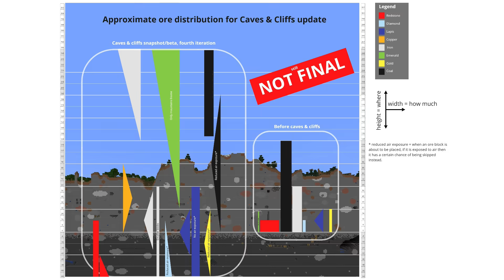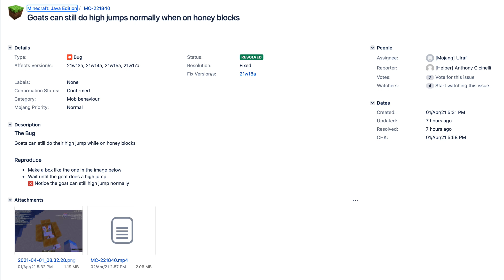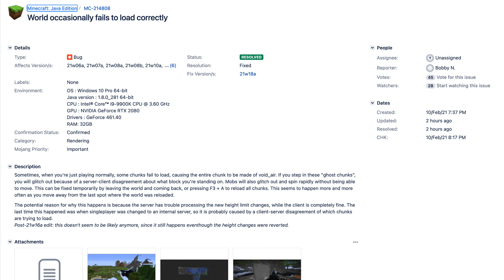Minecraft 1.17 – Snapshot 21w18a – Cambios variados y de generación, mejor rendimiento y menos bugs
Nueva snaphost 21w18a de la Caves & Cliffs Update con los siguientes cambios

– Oro en bruto

 · Los piglins cogen los bloques de oro en bruto (añadido a tag de ítem piglin_loved)
 · Y se enfadan si te ven picando uno (añadido a tag de bloque guarded_by_piglins)

– Corregido color de menas deepslate en mapas (ahora usan en el de la deepslate y no de la piedra normal)
– Sonido para ítems quemándose en un caldero con lava
– Los bloques infestados (con lepismas) ya no se rompen instantáneamente, en teoría ahora tardan la mitad que la versión normal, pero realmente tardan más que la normal
– Las cabras gritonas embisten más a menudo que las normales

GENERACIÓN

– Vetas

 · Algo más raras y algo más pequeñas de media, pero el tamaño varía mucho y aún se pueden encontrar las grandes
 · Mayor probabilidad de encontrar un bloque de mena en bruto en una veta

– Cuevas

 · Ahora ya se generan las cuevas tradicionales bajo y0 en océanos
 · Han aumentado el tamaño mínimo de nooodle caves y carvers (cuevas tradicionales) para hacerlas más fáciles de atravesar y que no se interrumpan tanto
 · No se generan noodle caves por encima de y30 para que la superficie no tenga tantos boquetes

– Eliminado parches de deepslate por encima de y0 (solo en mundos que usen el data pack de generación)

 · Generación de cobre reducida ligeramente como compensación por las vetas
 · Mayor rango vertical para los parches más pequeños de menas de hierro para que se puede encontrar hierro en cuevas cerca de la superficie
 · Parches de hierro de tamaño normal algo más escasos como compensación por esto y las vetas

00:00 Presentación
00:11 Cambios a tags en la 21w17a
00:46 Cambios variados
02:42 Cambios de generación
04:41 Bugs resueltos
07:42 Rendimiento con el data pack
09:33 Despedida

Aquí puedes encontrar todos los vídeos de las snapshots y pre-releases de Minecraft 1.17.x CavesAndCliffs Update

█████ Créditos █████